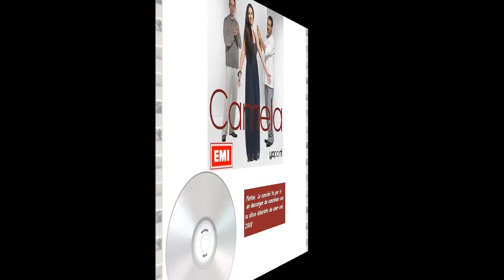Camela no volvera HD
♫♫ CAMELA ♫ YA NO VOLVERA  ♥ ♥ ♥ ♥ HD.
SUSCRIBETE A NUESTRO CANAL, esta canción es parte de la discográfica inedita de nuestro programa Impacto gitano, siendo este un espacio interactivo siendo un lugar de encuentros de los amantes por la pasión gitana y sus canciones llenas de sentimiento.
SALUDOS ♥ ♥ ♥ ♥
Tony Vila